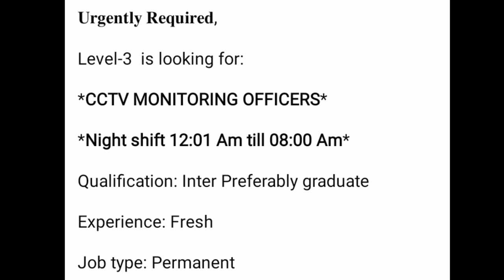CCTV Jobs in Karachi 2022 | CCTV Operator | CCTV Monitoring | CCTV Technician | CCTV Control Room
Finding Jobs in Pakistan-Exciting career opportunities await you.